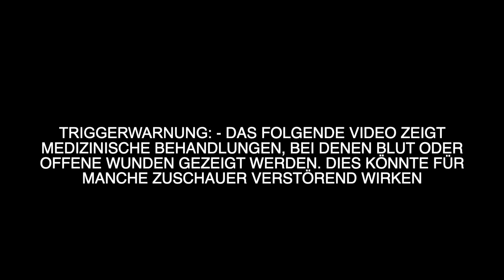Schmerzkontrolle und Blutungskontrolle Hypnose - Painmanagement and Bleeding Control with hypnosis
Hypnose und Hypnosetherapie hat ein grosses Potenzial, dass noch so oft unterschätzt wird. Wir vom Schweizerischen Hypnoseinstitute arbeiten täglich daran, die Hypnose und Hypnosetherapie noch zu optimieren und so das volle Potenzial ausschöpfen zu können. Führen unter ärztlicher Aufsicht hypnotische Experimente in der Medizin durch um neues Wissen zu erhalten und zu verifizieren. Ziel: die Hypnose noch besser in der Medizin zu etablieren.

Nicole Wackernagel
Award winning Hypnotist of the year 2023
Master Hypnosis Instructor IMDHA/IACT

Director & Founder
Swisshypnosis Institute GmbH
Zürcherstrasse 139
CH - 8500 Frauenfeld